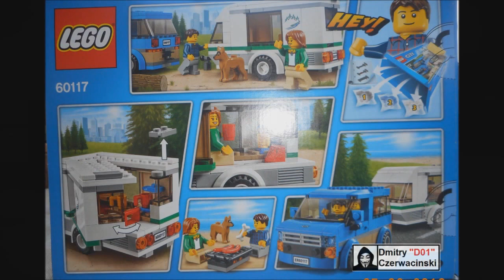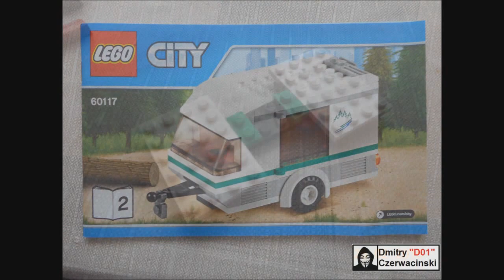Lego: 60117 Van z przyczepą kempingową , prezentacja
60117 Van z przyczepą kempingową Cena: 79.99 zł na Lego.com taniej !